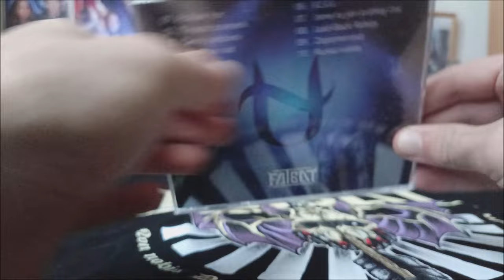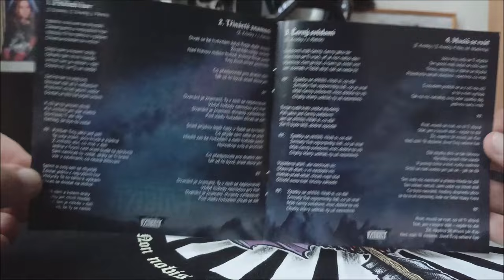CD / Fat Bat – Třinácté znamení / 2024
Druhé album České kapely Fat Bat v podání :  Radek Kurc, Josef Ložan, Michal Gubran, Josef Šlehover, Denis Kurc, Pavel Réz, Zbyšek Krotký, Matěj Matěcha, Nicole Weishäuplová